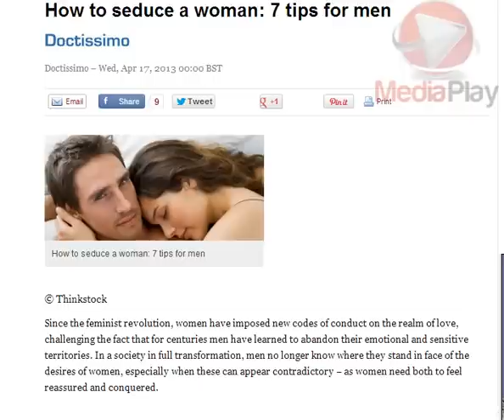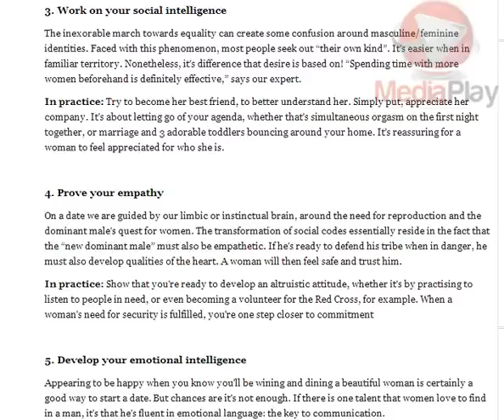How to Do 2 Sex in One Time Excusive Video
How to Seduce a Woman 7 tips For Men!Special Video of the Month